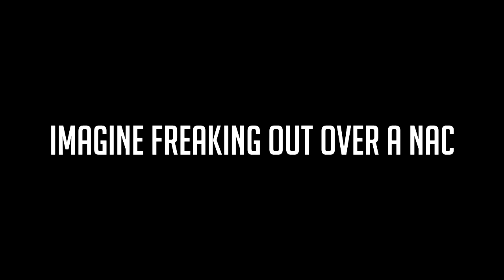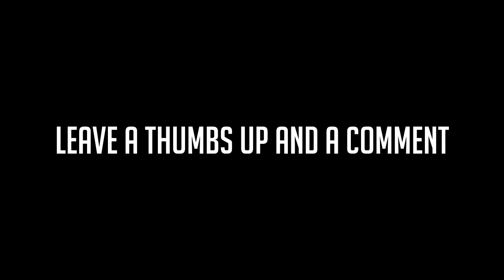LAST BLACK OPS 2 TRICKSHOT RACE ft. Obey Vivij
Last BO2 Trickshot Race that I will EVER DO. 4 years of this game and I am done. you're all cute.

backstory: this was supposed to go up on L7 but it didn't and I just decided to upload this for you guys to enjoy, so i hope you enjoy. most likely going to be the last trickshot race on bo2 because this game has been out for so long and i'm just burnt out on this game. new cod new game new adventure new legacy. I will start making IW and MWR videos very soon. ^_^